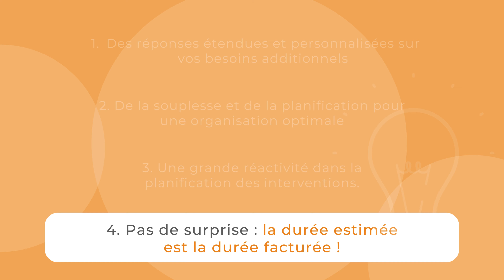Allez plus loin avec les Offres sur mesure (OSM)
🤔 LES OSM, QU'EST-CE QUE C'EST ?
Les Offres sur mesure (OSM) est une offre qui a pour objectif de répondre à vos demandes de prestations additionnelles simples qui ne nécessitent pas de solliciter vos équipes projets.

🚀​ QUELS SONT LES AVANTAGES DES OSM ?
✔️ Des réponses étendues et personnalisées
✔️ De la souplesse et de la planification pour une organisation optimale
✔️ Une grande réactivité dans la planification des interventions
✔️ Pas de surprise : la durée estimée est la durée facturée

👉 À PROPOS D’ABSYS CYBORG
Absys Cyborg est le leader de l’intégration des logiciels Sage, Microsoft et Kyriba. Depuis 35 ans, nous accompagnons nos clients dans leur transformation numérique. Avec plus de 3 300 clients, la satisfaction et la réussite de vos projets sont nos priorités. Grâce aux équipes spécialisées dans chaque domaine de compétence, nous vous accompagnons dans chacun de vos projets, du plus simple au plus complexe.